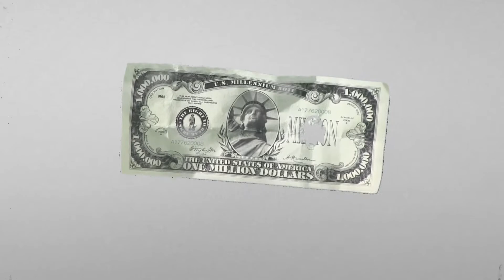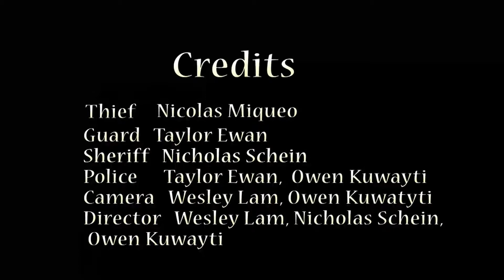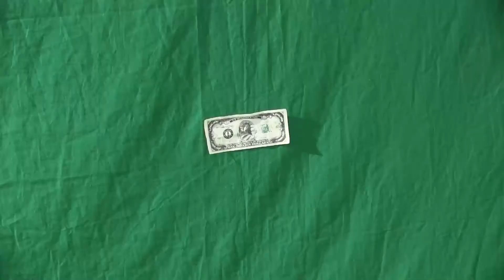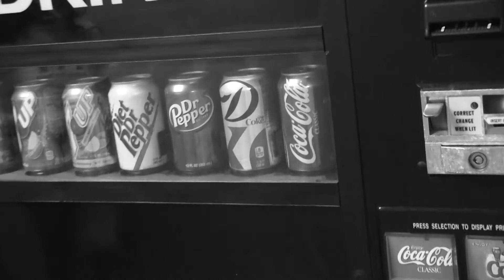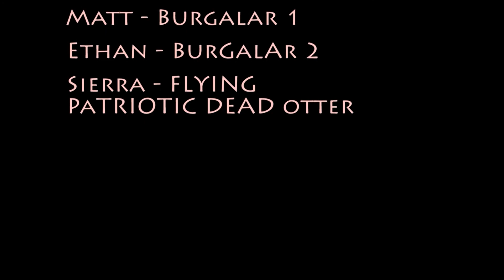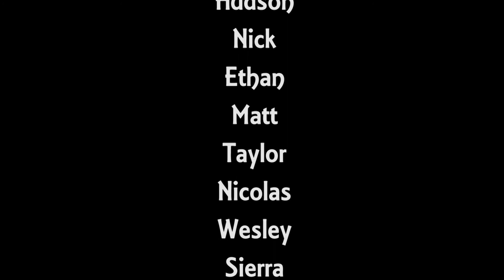KMVT Middle School Advanced Video Production - August 4th, 2017